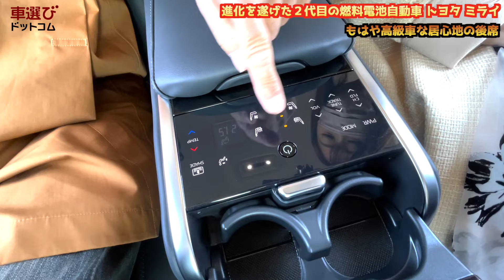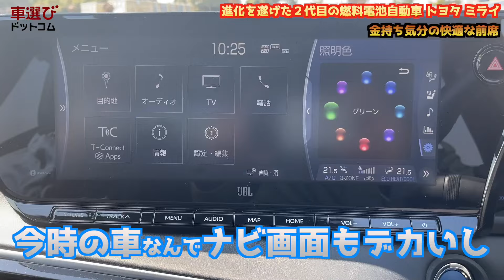【ドリキン大絶賛!!】土屋圭市 が トヨタ ミライ を 沙倉しずか と 徹底解説！！トヨタのロールスロイス？とドリキン土屋も唸った、トヨタ ミライ を徹底チェック！！自動駐車も体験したよ！！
今回の車選びドットコムは、土屋圭市がトヨタ ミライを沙倉しずかと徹底解説！！トヨタのロールスロイス？とドリキン土屋も唸った、トヨタ ミライ を徹底チェックします！！自動駐車も体験してます！！是非、ご覧ください！！

トヨタ MIRAI（全国）の中古車はこちら！！

トヨタ・ミライ Z  エグゼクティブパッケージ アドバンストドライブ
ボディサイズ：全長×全幅×全高：4975×1885×1470mm
ホイールベース：2920mm
車重：1990kg
駆動方式：RWD
モーター：交流同期電動機
最高出力：182PS（134kW）/6940rpm
最大トルク：300N・m（30.6kgf・m）/0-3267rpm

土屋圭市さんのオフィシャルマスクはこちらから！

出演：土屋圭市、工藤貴宏、女性アシスタント
※モータージャーナリスト、女性アシスタントはどんな人が登場するのか、お楽しみに！